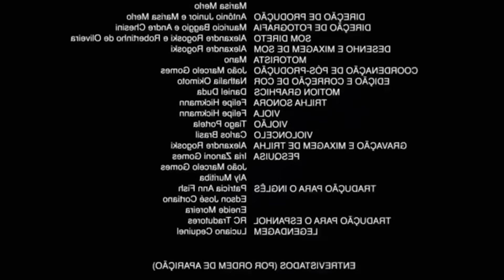9 Enigmas que SÓ PESSOAS com ALTO QI Podem Resolver 🤔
Encontramos esse vídeo no canal @INCRIVEL_PT e resolvemos tentar responder esses 9 enigmas que segundo eles só quem tem alto QI conseguem resolver! Será que conseguimos? 🤔

Nos apoie e receba: Vídeos com antecedência + Grupo no Telegram + Nome nos créditos:

▚ Manda mimos: Cx.Postal 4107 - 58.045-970 | João Pessoa/PB

Edição por Cibele ( @Cibele na Terra do Medo )